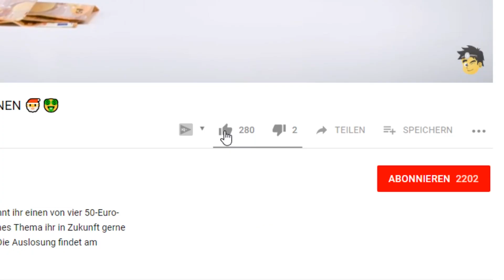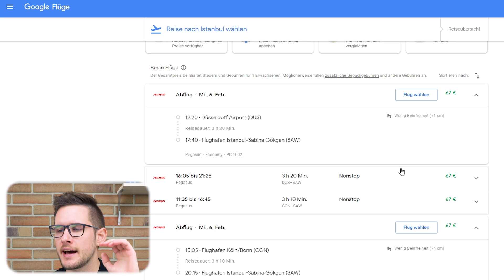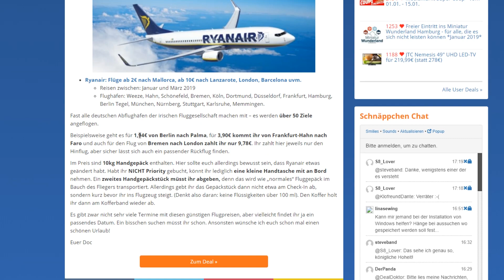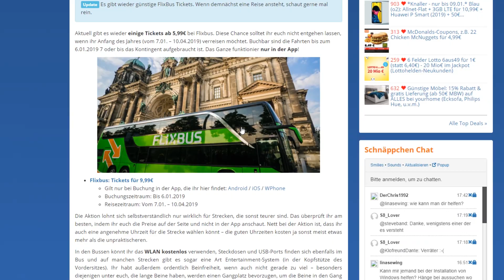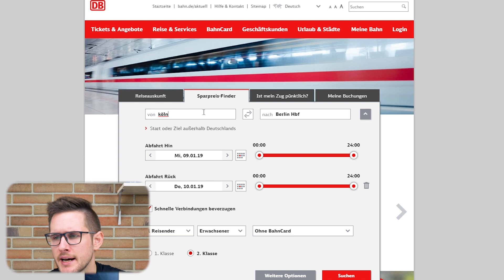Günstig REISEN mit Flugzeug, Bahn, Bus und Auto! ✈️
Wir zeigen euch, wie ihr günstig verreist! Egal ob mit dem Flugzeug, der Bahn, dem Fernbus oder der Mitfahrgelegenheit. Wer von A nach B will, muss nicht viel zahlen. Wer direkt eine Auszeit braucht, sollte das aktuelle Angebot von Ryanair nicht verpassen:

► FOLGT UNS!